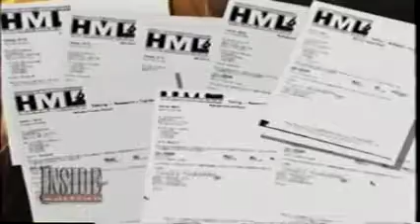Mercury in Fish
Story on Inside Edition about the dangers of mercury in fish. The story features testing performed by HML, Inc. and a comment by our very own Dr. Hendrickson.